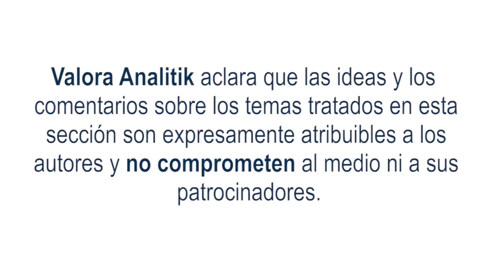El Banco de la República aumentó 25 puntos básicos su tasa de interés, llevándola a un 13%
El pasado jueves la junta directiva del Banco de la República decidió de manera unánime aumentar en 25 puntos básicos su tasa de interés, llevándola de 12,75% a 13,00%, ante un nivel de inflación muy por encima del objetivo del emisor.
El Mercado de Renta fija internacional, que termina la semana con resultados positivos, donde sus tasas de negociación en los Bonos del Tesoro de los Estados Unidos a 2, 10 y 30 años cayeron entre 3 y 43 puntos básicos, situación que incrementó los rendimientos.
Por otro lado, la Renta Variable internacional apunta a cerrar con resultados mixtos: el S&P500 (+4,9%), el Eurostoxx (+1,8%) y el FTSE 100 (-1,4%).